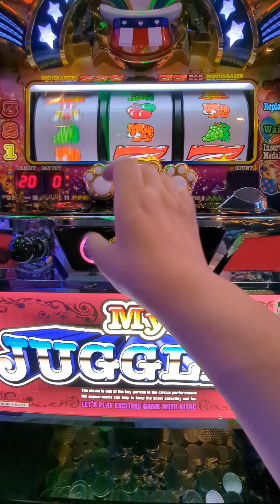ゾロ目3連（´・ω・`）